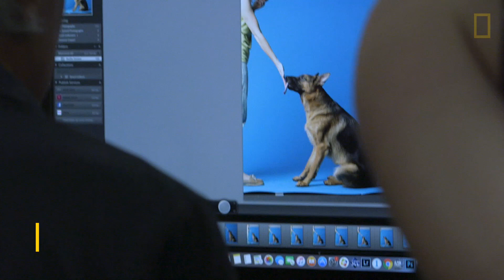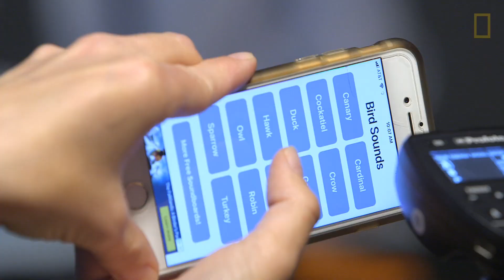「國家地理員工寵物日！」看國家地理攝影師如何說服各種寵物拍照《國家地理》雜誌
國家地理的員工通常不能帶寵物上班，但為了這個拍攝計畫我們可以打破一下規矩！然而，這件事可一點都不簡單呢！

想要了解更多關於寵物的內容請參閱國家地理特刊《發現你的毛小孩有多聰明》：